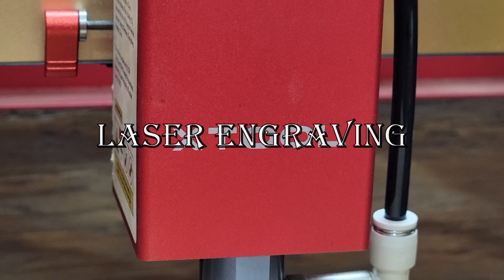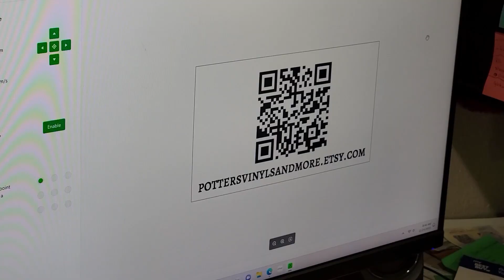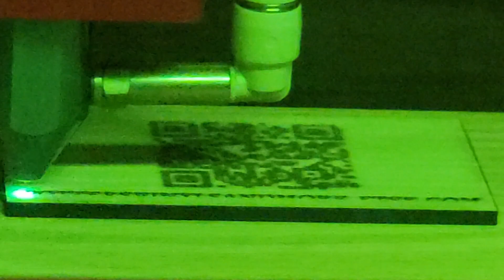Laser Engraved Wooden Gift Tag With XTool D1 Pro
Today we will explore making a custom gift tag for a customer who wanted to leave a note to the person receiving the gift. We went a little further than the standard printed out note this time and tried engraving one instead.